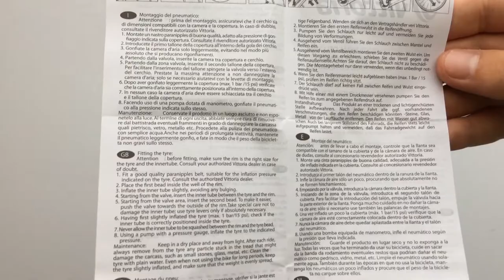Vittoria Standard Szingószelepes RVC Kerékpár Belső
Kivehető szelepmagos, szingószelepes (presta) belső a Vittoriától többféle méretben. Itt biztosan találsz olyat amilyet szeretnél.